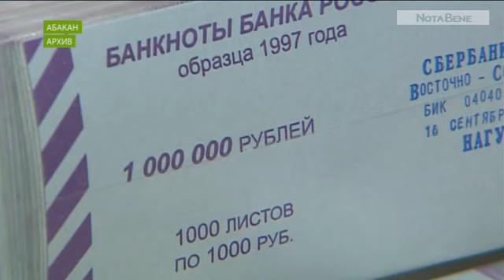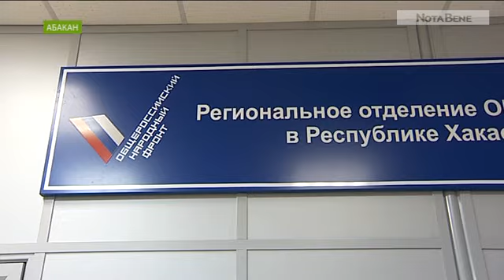Хакасия не выплатила авансы учителям, потому что собирала деньги на госдолг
В Абакане учителя и воспитатели не получили аванс со средств республиканского бюджета